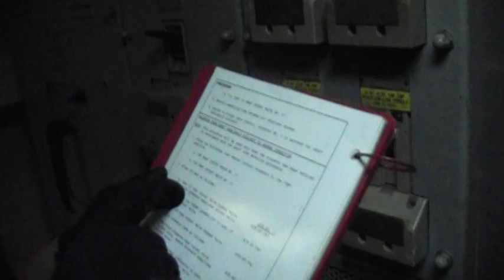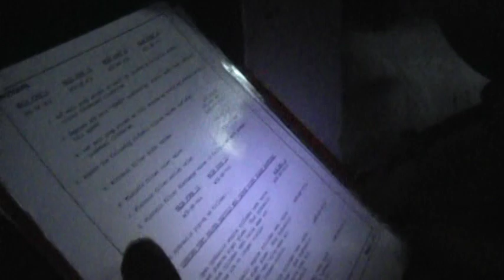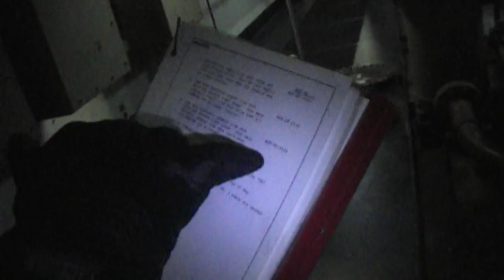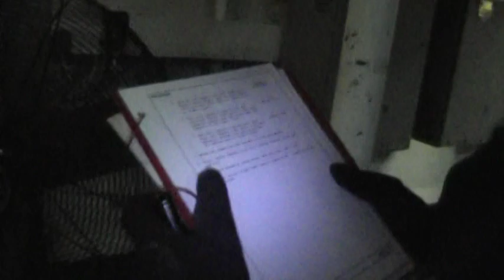USS Enterprise (CVN-65) - Starting an Aircraft Elevator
MMFN Teague and MM3 Tongate light off #3 Aircraft Elevator, in accordance with the EOSS, in the early hours of October 16, 2010, aboard the USS Enterprise.

A mundane and sometimes arduous task at the time, this video brings back many memories of working with some awesome guys in sometimes rough situations.

EA01, H-Town, for life.